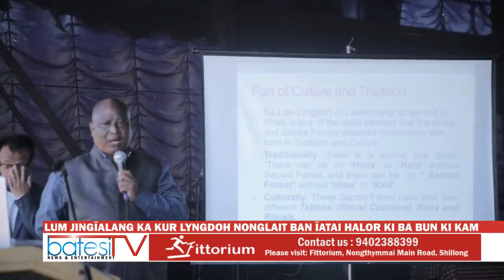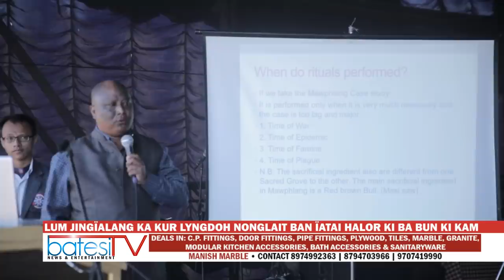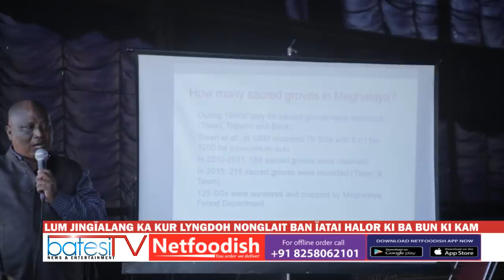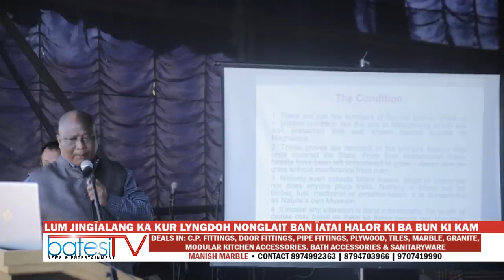LUM JINGÏALANG KA KUR LYNGDOH NONGLAIT BAN ÏATAI HALOR KI BA BUN KI KAM